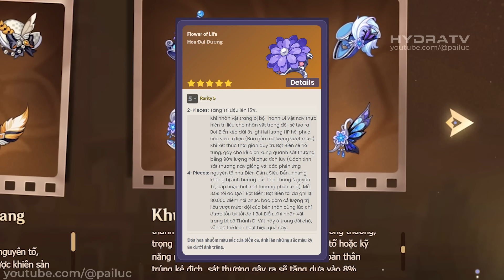Vị Trí Đặc Biệt Làng Kiều Anh?! 2 Bộ Di Vật Hay Bẫy Nhựa Mới! "Thuỷ Thần" Có Skin Nhưng Khoan Đã!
Vị Trí Đặc Biệt Làng Kiều Anh?! 2 Bộ Di Vật Hay Bẫy Nhựa Mới! "Thuỷ Thần" Có Skin Nhưng Khoan Đã! Genshin Impact
00:00 Intro
00:08 Yoyoyo
01:01 Tiếng Đêm Trong Rừng Vang
04:12 Khúc Ca Ngày Cũ
06:33 Vị Trí Của Làng Kiều Anh
09:20 1 Phiên Bản Có 3 Skin?
10:45 Và Có Free Nv Liyue Mới?